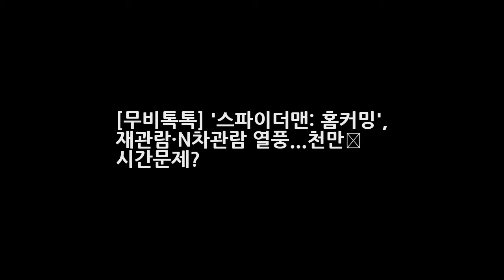[무비톡톡] 스파이더맨: 홈커밍 재관람·N차관람 열풍...천만行 시간문제? DKO 뉴스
OSEN=장진리 기자] 스파이더맨: 홈커밍이 거침없는 흥행 질주로 7월 극장가를 휩쓸고 있다. 영화 스파이더맨: 홈커밍(존 왓츠 감독)은 개봉 8일째 박스오피스 1위를 수성하며 흥행 독주를 이어가고 있다. 13일 오전 영화진흥위원회 영화관입장권 통합전산망의 집계에 따르면 스파이더맨: 홈커밍은 12일 하루동안 21만 5778명의 관객을 동원하며 총 누적 관객수 430만 1111명을 기록했다.